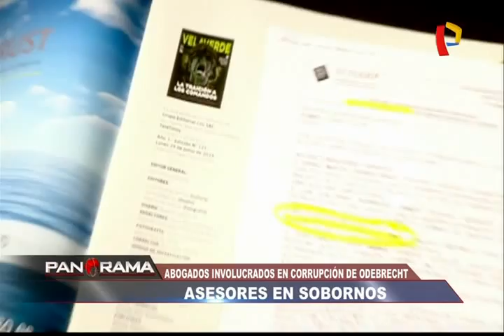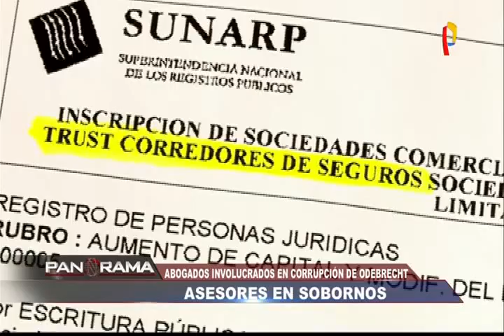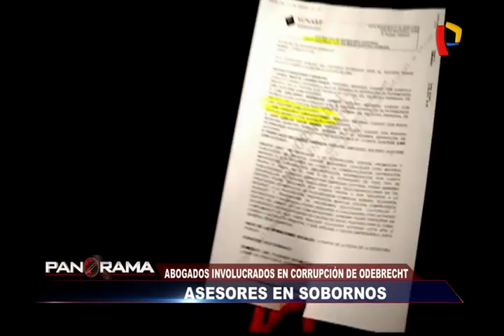Asesores en sobornos: abogados involucrados en corrupción de Odebrecht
Toda la arquitectura destinada a camuflar y esconder los fondos ilícitos no fueron hechos de manera improvisada. El ex gobernador regional del Cusco, Jorge Acurio Tito, contó con la experiencia de conocidos abogados.

Se trataría de José Francisco Zaragoza Amiel, quien es socio del estudio de abogados Rebaza, Alcazar & De Las Casas Abogados Financieros, habría sido el intermediario para llevar a cabo los pagos de las coimas.

El otro de los implicados en este presunto caso de corrupción sería Gustavo Fernando Salazar Delgado, quien se desempeñó como gerente de La Positiva Seguros y hoy es presidente del Club Regatas Lima.

Zaragozá se habría encargado de elaborar los contractos ficticios entre su offshore y Odebrecht para darle visos de legalidad a los presuntos pagos ilícitos realizados al exgobernador regional de Cusco.